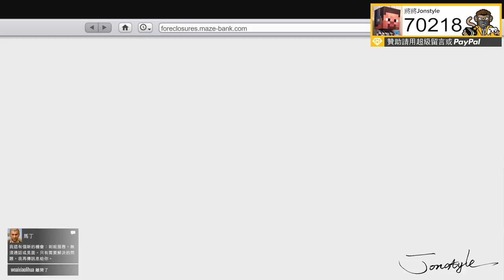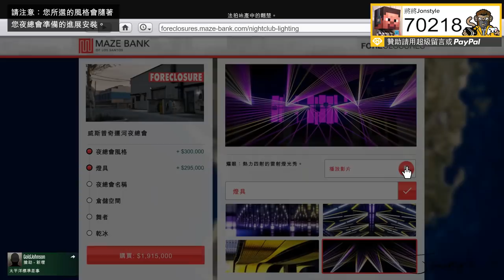【將將】GTA5線上►夜店DLC | 價值$10,000,000元的頂級奢華夜店